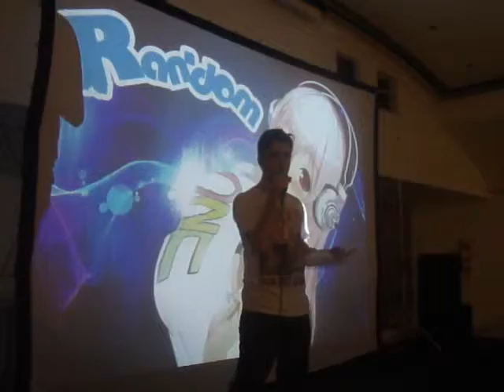Resultado concurso de dibujo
RANDOM 4/04/2015